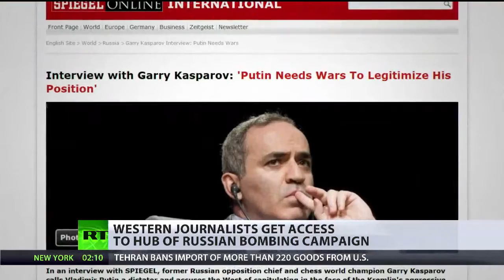Russlands Syrien Operation: Westliche Journalisten zum Luftwaffenstützpunkt Latakia eingel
Anders als RT-Reporter Murat Gastiev konnte die westliche Presse bisher meist nur aus zweiter Hand von den russischen Luftschlägen auf den IS berichten.